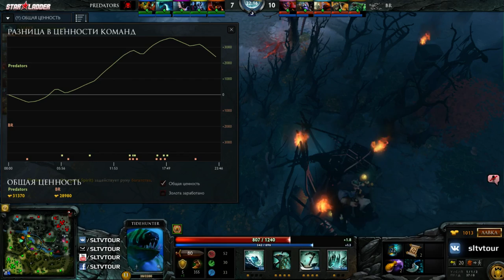BRRS - PRDTRS by MAESTRO & dingodil (FastCup#14582)